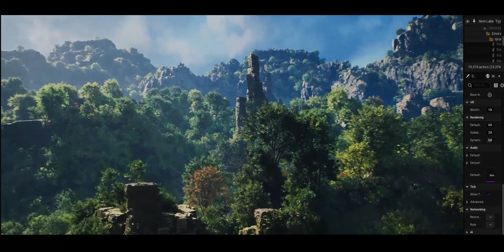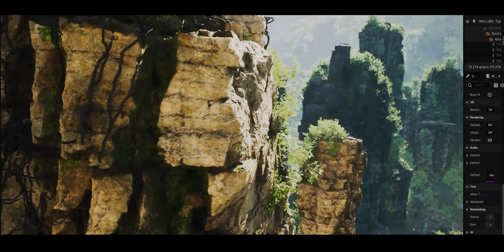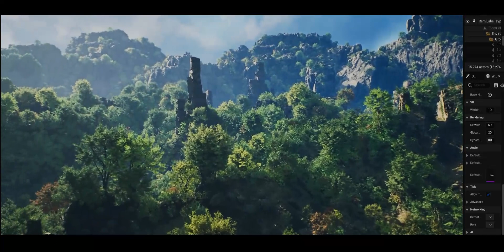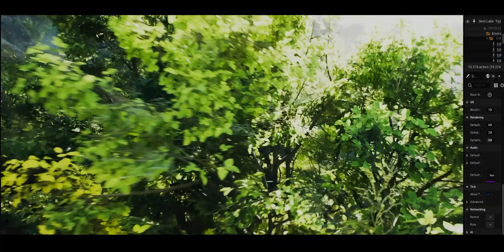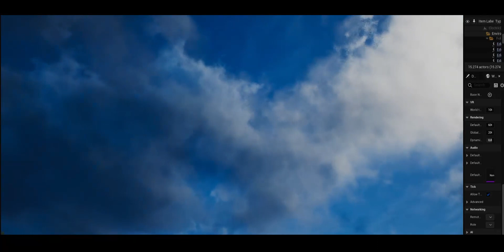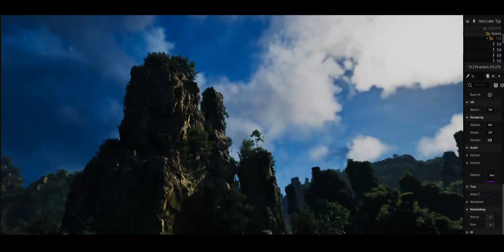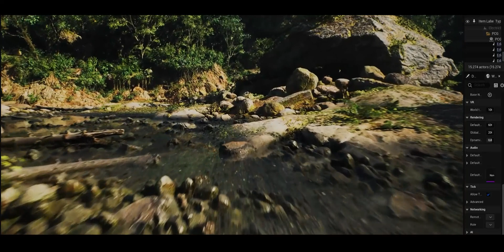Unreal Engine 5 Electric Dreams - RTX 4090 & TR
Become a channel member and get exclusive insights into our work!!

As promised, here is the RTX 4090 showcase of the Electric Dreams PCG test which was released earlier this month.

Pretty impressive results with great detail, FPS and Quixel Elements.